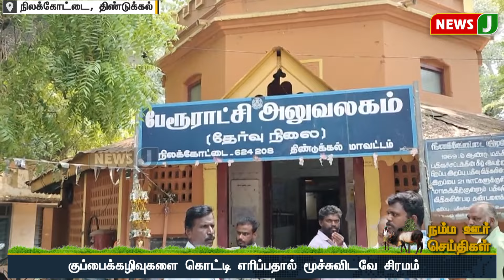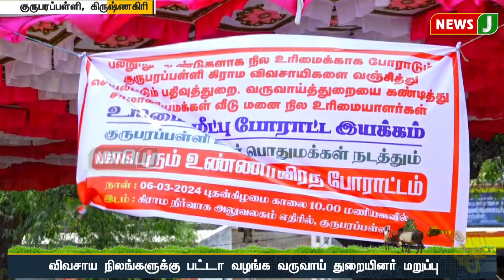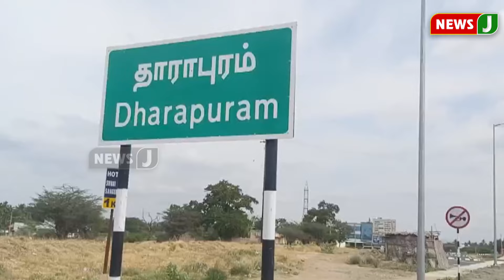நம்ம ஊர் செய்திகள் || Today Tamil District News | 07 MAR 2024 | Namma Ooru Seithigal || NewsJ